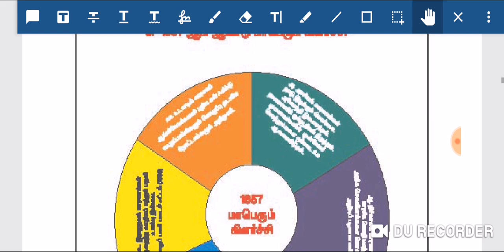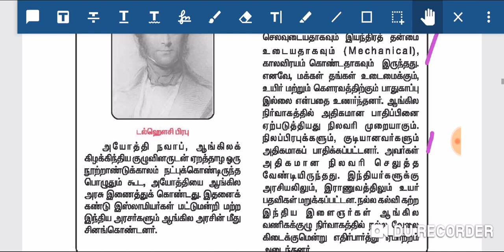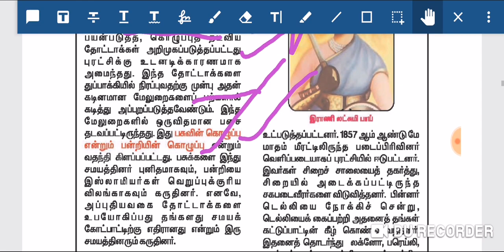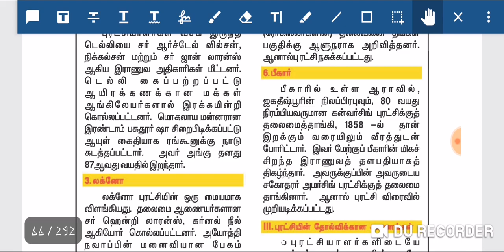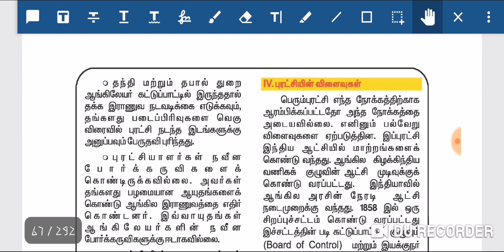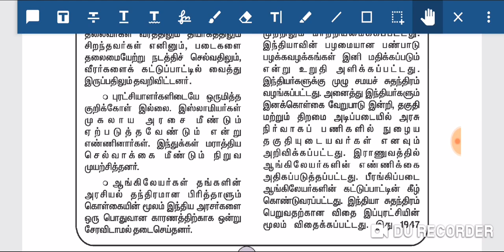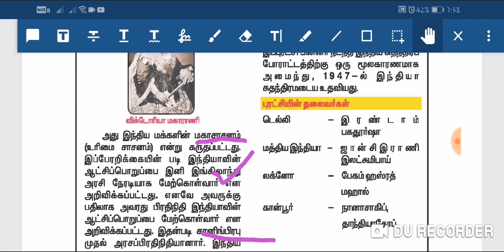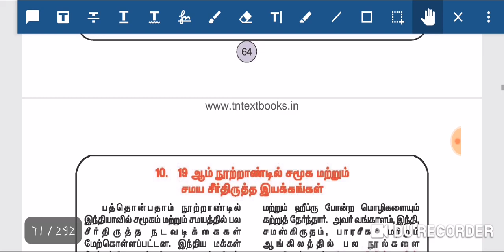10TH SOCIAL SCIENCE (1857ஆம் ஆண்டு மாபெரும் கிளர்ச்சி)